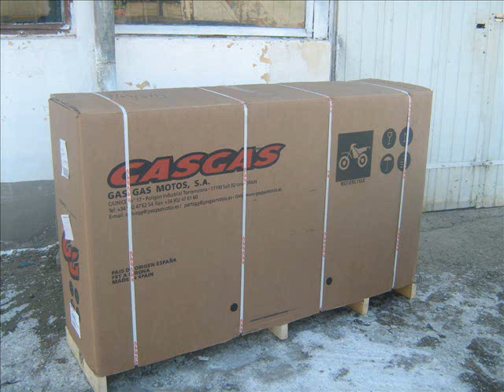NEW GAS GAS 300 2011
SIX DAYS 300